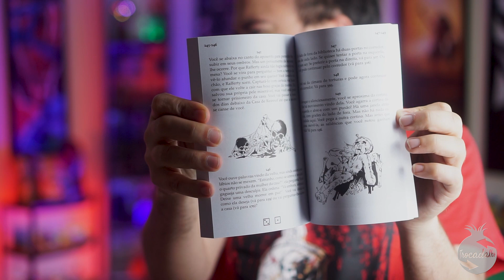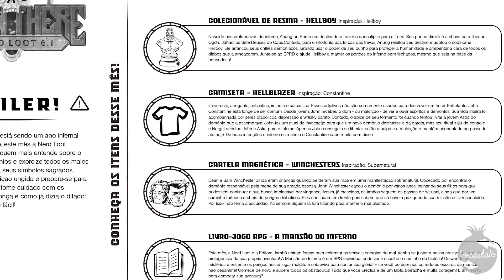Nerdloot - Agosto 2020 - Down Here 6.1 - Hellboy - Unboxing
Confira o unboxing da caixa Down Here 6.1 de Agosto 2020 da Nerdloot com diversos itens de metal e colecionáveis.

Camisa Hellblazer - Constantine
Colecionável de resina - Hellboy
Livro Jogo RPG - A Mansão do inferno
Cartela Magnética Winchesters - Supernatural

CUPOM:
Pra quem não é assinante da Nerdloot e for assinar, use o código master-trocadalho ,
para ganhar um colecionável master de uma caixa da Nerdloot anterior na sua primeira caixa da assinatura.